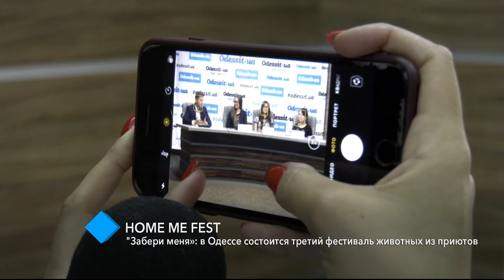"Забери меня»: в Одессе состоится третий фестиваль животных из приютов